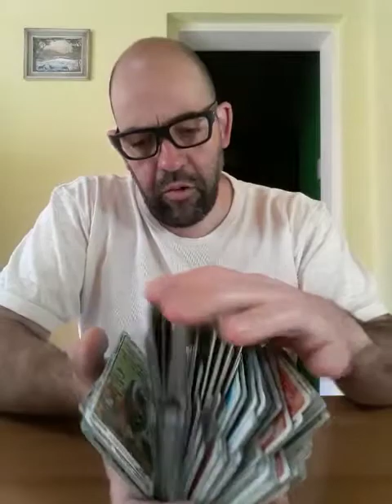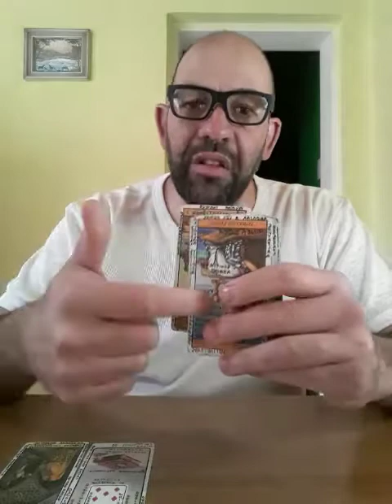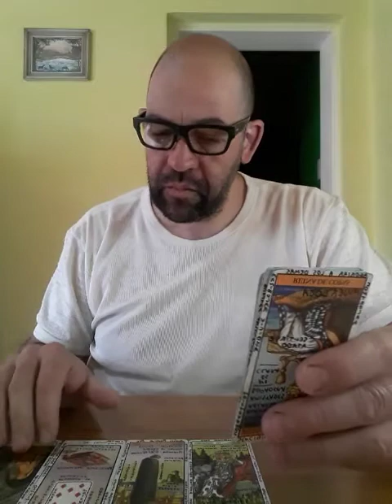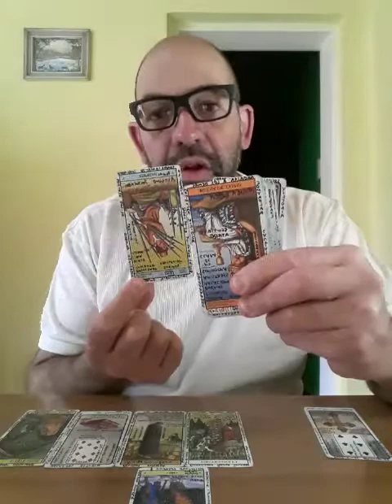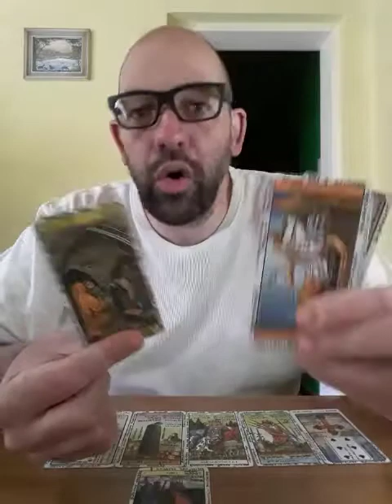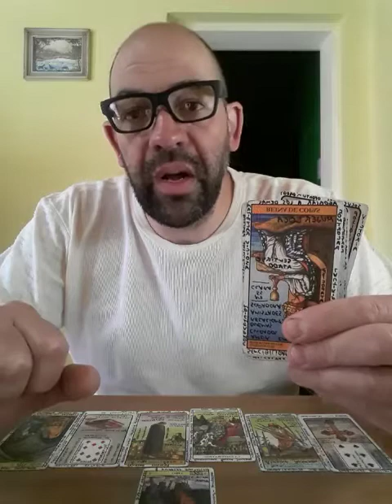tarot - Escorpio 27/11